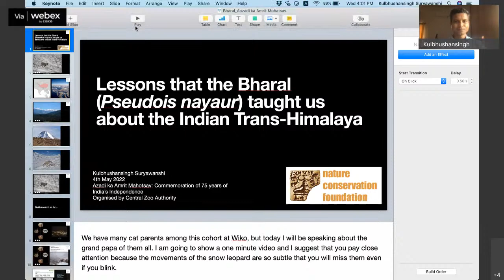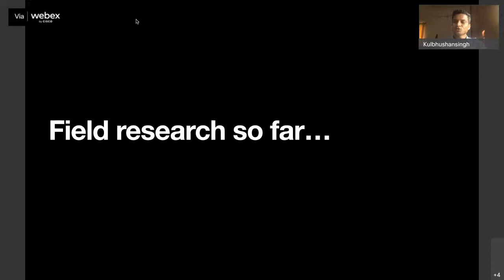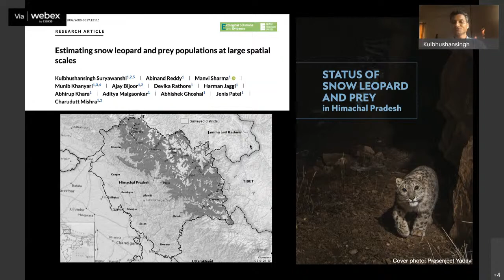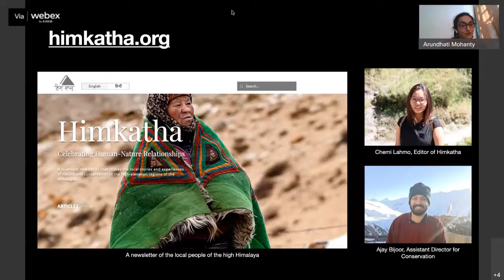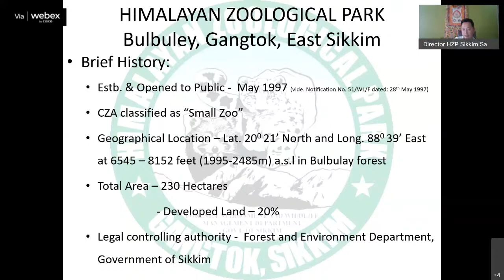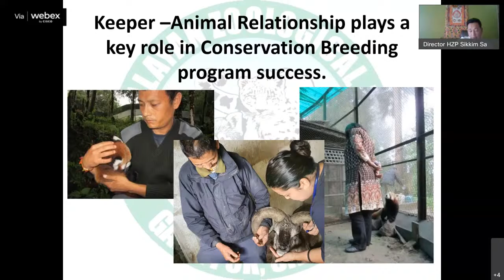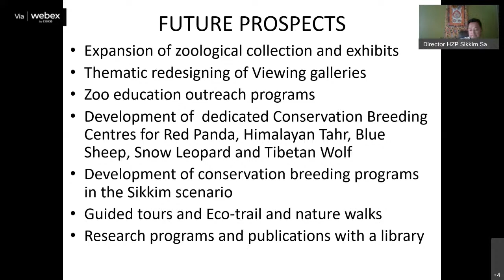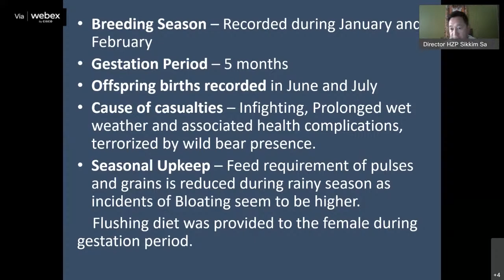Expert Talk -- Blue Sheep - May 4, 2022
Week 60:
Species: Blue Sheep
Zoo: Himalayan Zoological Park